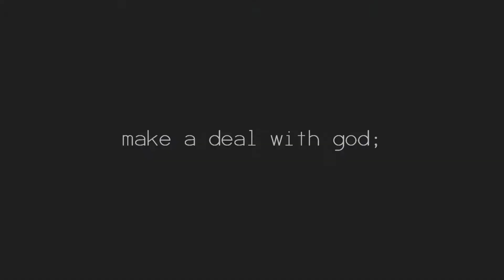Running up that hill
"Now if i only could, make a deal with god, and get them to swap our places."

I absolutely love this song, and i wanted to make a short GMV for it, because i love it.
Each and every single frame and clip has it's own unique effect set on it, just to sample my own works with beautifying clips. Each of these where custom made over a long time, so this was just a case of splicing it together really.